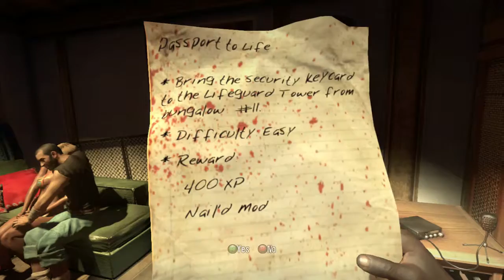DEAD ISLAND: RISE AND SHINE ACT 1 LETS GET OUT OF HERE!!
WE HAVE TO GET OUT OF HERE TO MANY DEAD PEOPLE RUNNING AROUND US AND RUNNING UP ON US HELP US PLEASE!!

KAO PHILLIPS AGE: 26 NO KIDS